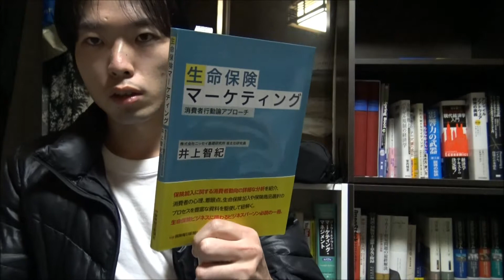恵まれた国民皆保険制度 本当に無くなっていいものか？